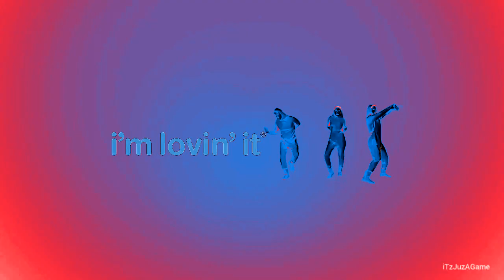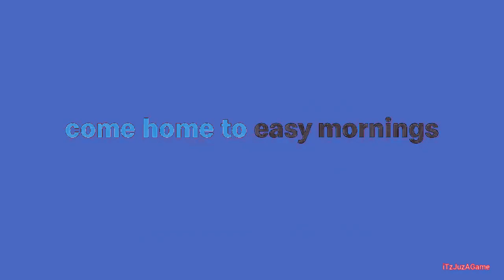(SD3's OEC Day 2) An Audio Effect I'll Call ''Pepsi Mega Ensemble''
(A.K.A. Every McDonald's Ad Outro in Pepsi Mega Ensemble)